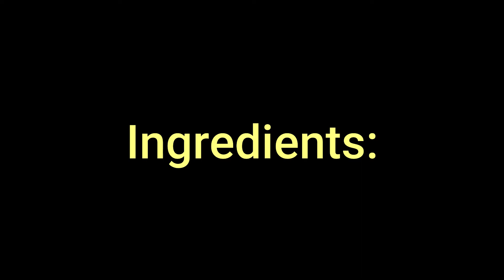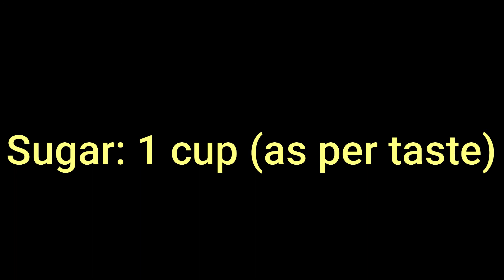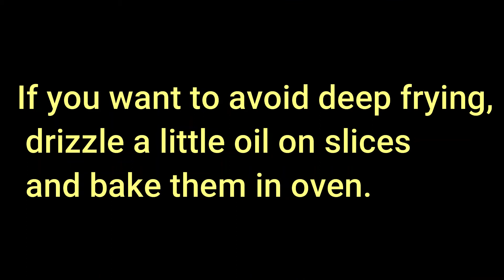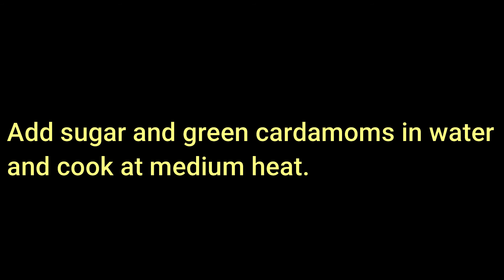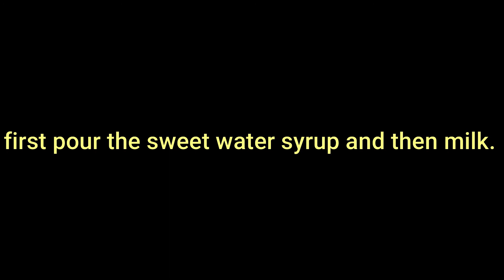Shahi Tukray Recipe by In My Kitchen |Quick and Easy Shahi Tukray Recipe| Double ka Meetha Recipe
In My Kitchen is full of information & knowledge about kitchen, to make your kitchen more beautiful, take knowledge from my channel about the benefits of ginger, garlic, black pepper & many more things.  Make your life healthy.